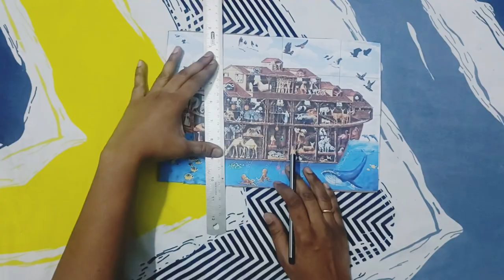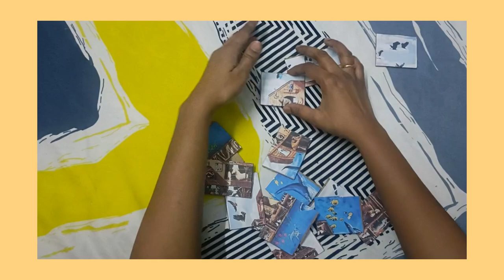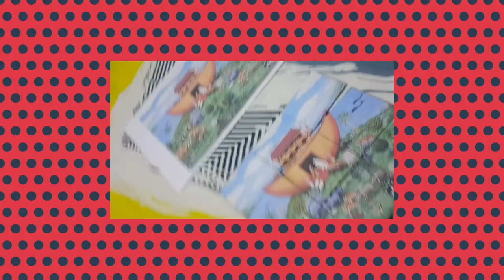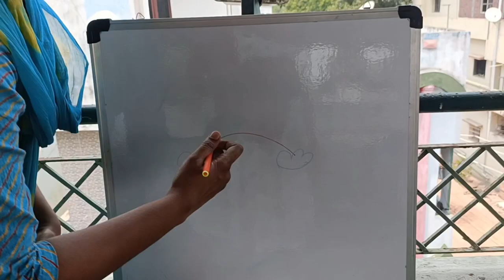JIGSAW| SUNDAY SCHOOL ACTIVITY | ARISE AND SHINE | NOAH ARK| RAINBOW | CHILDREN ACTIVITIES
Sunday school activities| Arise and shine | Noah ark | Rainbow| jigsaw puzzle| Activities for kids| Jigsaw making|